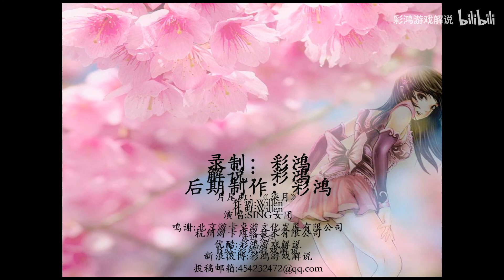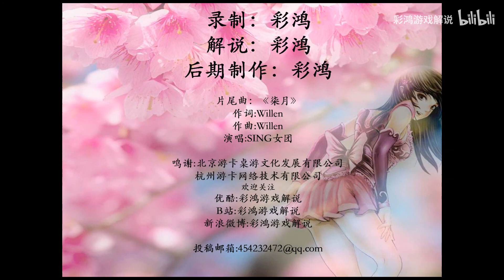【彩鸿解说三国杀】陈琳甘宁左右开弓，曹操曹丕的小配合 20210616